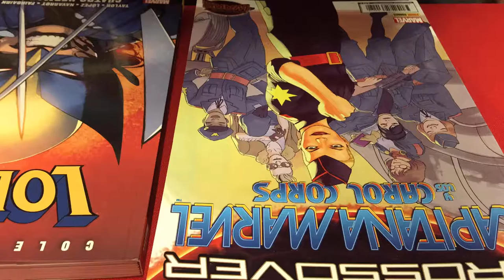Tomo Lobezna Ver. 7.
Dedicace of a Lobezna TPB at Omega Center, Madrid.